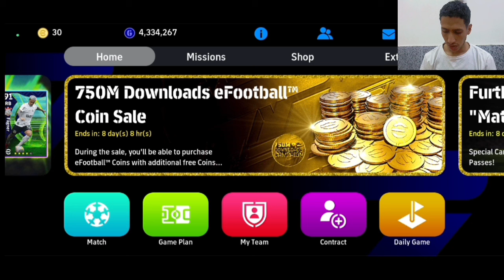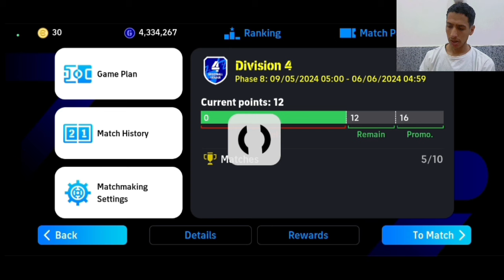ثلاثي الجليتش🔥تجربة كاملة للاعبي بليتز كيرلر🤯في بيس موبايل eFootbal 2024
تجربة محمد صلاح بليتز كيرلر اقوى تجربة

اللهم صلي وسلم وبارك علي سيدنا محمد

كلمات مفتاحية (لا تهمك) :

بيس 2024,
بيس 2024 ppsspp,
بيس 2024 بلايستيشن 3,
بيس 2024 بث مباشر,
بيس 2024 الجديده,
بيس 2024 للاجهزه الضعيفه,
بيس 2024 موبايل بث مباشر,
بيس 2024 اليوم,
بيس 2023 تجربة,
بيس 2023 بدون نت,
بيس 2023 يوليو,
بيس 2023 ياسر,
كرة قدم بيس 2022,
لعبه كره قدم بيس 2022,
لعبه بيس 2023,
ماتش بيس 2022 موبايل,
ون بيس 2023,
ون بيس 2023 مترجم,
ون بيس 2023 مترجم كامل,
تحديث كاس العالم بيس 23 موبايل
حل مشكلة تحديث بيس 23 موبايل
موعد انتهاء الصيانة بيس 23 موبايل
نينجا جيمنج
وان بيس 2024,
وان بيس 2024 مترجم,
وقت تحديث بيس 2023,
ون بيس الحلقة 2023,
ون بيس الحلقة 2023 مترجم,
وان بيس الحلقه 2023,
بيس 2023 هتنزل امتى,
بيس 2023 نزلت,
نزول بيس 2023,
موعد نزول بيس 2023,
موعد نزول لعبه بيس 2023,
متى موعد نزول بيس 2023,
بيس 2024 موبايل تنزيل,
افضل اعدادات بيس موبايل,
افضل اعدادات بيس موبايل 2024,
افضل اعدادات بيس موبايل 2023,
افضل اعدادات بيس موبايل 24,
افضل اعدادات بيس 2023 موبايل التحديث الجديد,
افضل اعدادات بيس 2023 موبايل بعد التحديث,
افضل اعدادات الدفاع بيس 2023 موبايل,
افضل اعدادات جرافيك بيس 2023 موبايل,
افضل اعدادات للعبه بيس موبايل 2024,
افضل اعدادات كاميرا بيس موبايل,
افضل اعدادات بيس 2023 ايباد,
افضل اعدادات بيس 2023 للمحترفين,
افضل اعدادات بيس ٢٠٢٣,
افضل إعدادات بيس 2023,
اعدادات بيس موبايل بعد التحديث,
افضل اعدادات بيس موبايل بعد التحديث,
أحسن إعدادات بيس 2023,
بيس 2023 موبايل افضل اعدادات,
احسن اعدادات بيس 2023 موبايل,
أفضل اعدادات بيس 2023 موبايل,
أفضل اعدادات بيس 2023,
افضل اعدادات المحترفين في بيس 2023,
افضل اعدادات تجعلك لاعب محترف في بيس 23 موبايل,
افضل اعدادات للعبه بيس موبايل,
افضل اعدادات في لعبه بيس موبايل 2024,
افضل اعدادات ل بيس موبايل 2023,
افضل اعدادات لعبه بيس موبايل 2023,
افضل اعدادات بيس 2022 موبايل للدفاع,
افضل اعدادات في لعبه بيس موبايل 2023,
افضل اعدادات بيس 2023 موبايل كابتن عماد,
ضبط إعدادات بيس 2023 موبايل,
اعدادات لعبة بيس 2023 موبايل,
ضبط اعدادات لعبه بيس موبايل,
ضبط اعدادات لعبه بيس 2023,
افضل اعدادات في بيس موبايل,
افضل اعدادات في بيس موبايل 2024,
ضبط اعدادات بيس 2023 موبايل,
اعدادات بيس 2023 للمحترفين,
ضبط اعدادات بيس ٢٠٢٣,
ضبط اعدادات بيس 2023,
شرح اعدادات بيس 2023 موبايل,
افضل اعدادات بيس 2023,
اعدادات المحترفين في بيس 2023,
اعدادات في بيس 2023,
اعدادات المحترفين في بيس موبايل,
افضل اعدادات اي فوتبول 2023,
حساسيه بيس 2023,
اعدادات بيس 2023 موبايل للمحترفين,
افضل اعدادات جرافيك بيس 2022 موبايل,
تعديل اعدادات بيس موبايل 2023,
ترتيب اعدادات بيس 2023,
افضل اعدادات بيس 2023 موبايل بعد التحديث الجديد,
افضل اعدادات بيس 2024 موبايل التحديث الجديد,
اعدادات بيس موبايل التحديث الجديد,
افضل اعدادات بيس 2043 موبايل,
افضل اعدادات بيس 2023 موبايل,
افضل اعدادات بيس 2024 موبايل,
افضل اعدادات في بيس 2023,
إعدادات بيس 2023 للمحترفين
اعدادات ستجعلك محترف بيس,
اعدادات تجعلك محترف بيس,
اعدادات تخليك محترف في بيس,
اعدادات المحترفين في بيس,
اعدادات بيس تخليك محترف,
اشياء تجعلك محترف في بيس,
اعدادات المحترفين بيس 2023,
اعدادات محترفين بيس 2023,
اعدادات المحترفين في لعبه بيس,
احسن اعدادات في بيس,
سر المحترفين في بيس,
اعدادات الدفاع بيس 2023,
بيس اعدادات المحترفين,
بيس افضل اعدادات,
بيس اعدادات,
افضل اعدادات لعب بيس,
اعدادات محترف بيس,
اعدادات بيس المحترفين
افضل اعدادات بعد التحديث بيس موبايل,
افضل اعدادات بيس بعد التحديث الجديد,
اعدادات التحديث الجديد بيس,
اعدادات اي فوتبول بعد التحديث,
ضبط اعدادات بيس 2023 بعد التحديث,
ضبط اعدادات بيس بعد التحديث,
افضل اعدادات بيس تحديث جديد,
افضل اعدادات بيس بعد التحديث
ازرار بيس موبايل,
تكبير ازرار بيس موبايل,
شرح ازرار بيس موبايل,
مهارات بيس 2023 موبايل بدون ازرار,
تعلم مهارات بيس 2023 موبايل بدون ازرار,
اظهار ازرار التحكم بيس موبايل,
التسديد في بيس 2023 موبايل بدون ازرار,
كيف اظهر ازرار بيس 2023,
يد تحكم بيس موبايل,
ازرار تحكم بيس 2023,
كيف اطلع ازرار بيس 2023,
ضبط ازرار بيس 2023,
تحكم بيس 2023 موبايل,
بيس 2023 موبايل اعدادات,
ازرار بيس 2023,
ازرار بيس,
كيف اخلي ازرار في بيس 2023,
ازرار لعبة بيس 2023,
كيف اخلي ازرار في بيس,
تعديل ازرار بيس 2023,
كيف تراوغ في بيس 2023 موبايل بدون ازرار,
كيف تظهر ازرار التحكم في بيس موبايل,
ضبط لعبة بيس 2023,
طريقة المراوغة في بيس 2024 موبايل بدون ازرار,
شرح قوائم efootball 2024,
جيم بلاي efootball 2024,